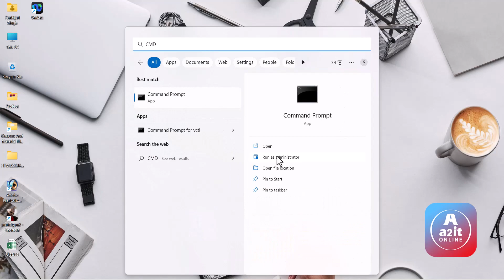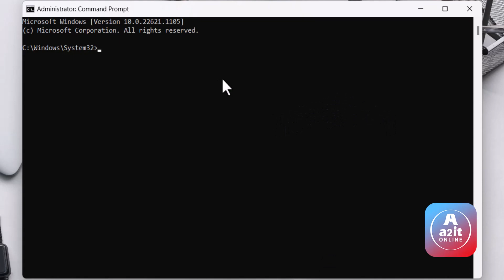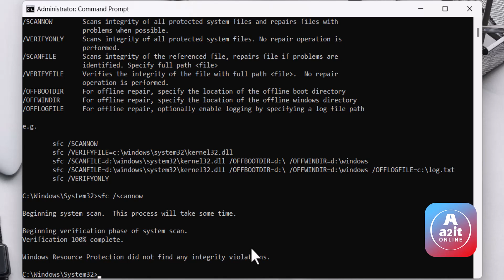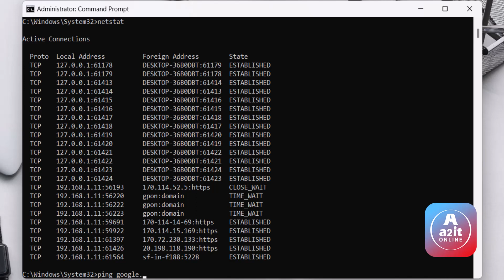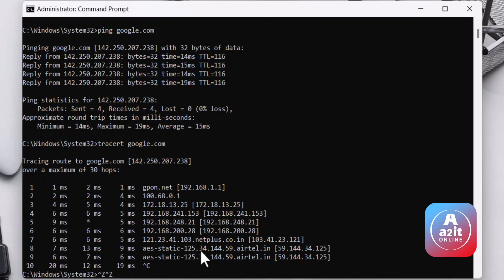How to recover corrupt and error window files from Command prompt | A2IT ONLINE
How do I fix Windows error Recovery?
What is error recovery in computer?
How do I start Windows in repair mode?
How do I repair Windows 10 with recovery disk?
How do I repair corrupted Windows 10?
How do I restore Windows 10 without recovery?
How do I fix a corrupted recovery drive?
windows error recovery in windows 7
windows error recovery windows 10
windows error recovery solution
how to fix windows error recovery without cd
windows error recovery dell
windows error recovery loop windows 7
window corrupt repair hindi
window corrupt hone par kya kare
window corrupt ho jaye to kya karen
window corrupt repair
window corrupt hone par kya hota hai
window corrupted again and again
window corrupt ho gaya hai kya karen
window corrupt problem
window corrupt ho gayi hai
windows recovery problem
windows error recovery
windows error recovery windows 7 failed to start
windows error recovery dell laptop
windows error recovery keyboard not working
windows error recovery windows 7 failed to start pc
windows error recovery hp laptop
windows error recovery problem